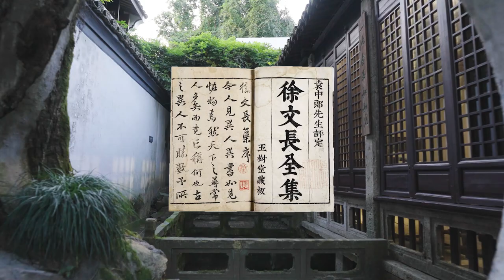Xu Wei (1521-1593), a talented painter known as China’s Van Gogh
“In a dilapidated house, I lived alone as a misfit.” Xu Wei (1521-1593), a talented painter known as China’s Van Gogh, spent years in Shaoxing, the co-host city of Hangzhou Asian Games 2022.

His residence, the Green Vine Study, has endured through 5 centuries and witnessed how Xu’s work blazed a new trail in Chinese traditional art.